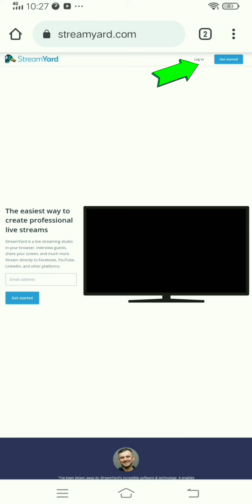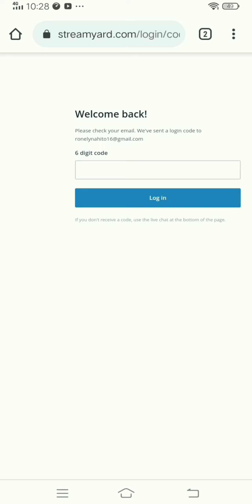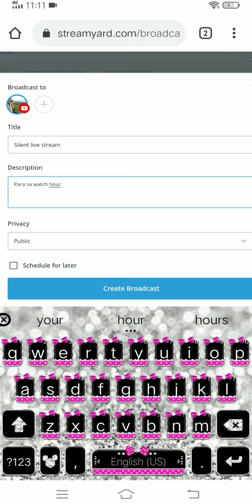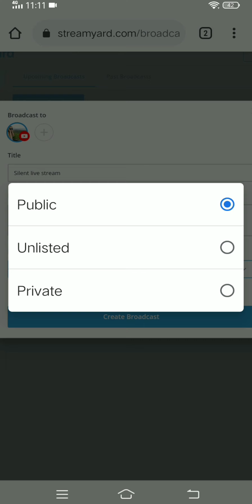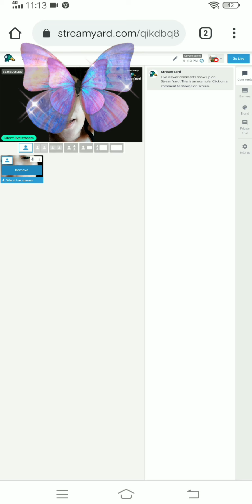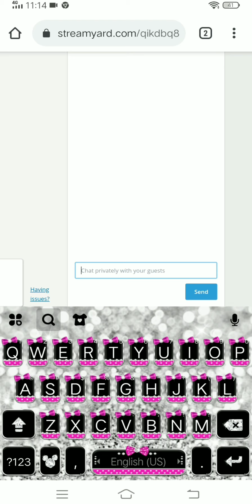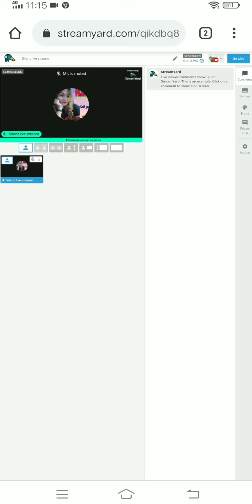Paano mag SILENT LIVE STREAM gamit ang StreamYard|using android Phone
live stream every Monday to Thursday at 8:30am